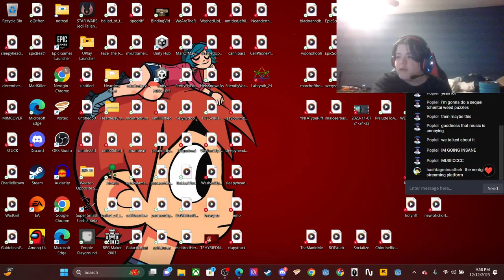Playing through the Tally Hall game!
researching for the next nerdgin video